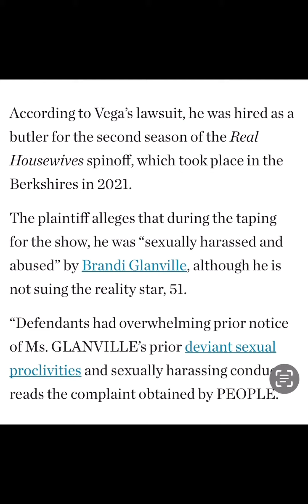Lawsuit against Bravo, ultimate girls trip two